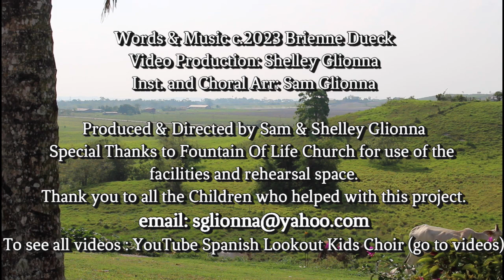Doxology Spanish Lookout Kids /Praise Writers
DOXOLOGY

                                           Adapted from the Old Hundredth William Kethe, 1561

Praise God from whom all blessings flow, Praise Him all creatures here below
Praise Him above you heavenly hosts. Praise Father, Son and Holy Ghost.

It's in our weakness that God's strength is shown clearer.
Just like the night:  The darker, the brighter the stars.
I'll praise You, I'll praise You, I'll praise You.  All of my life, every day,
Every breath I take.  I'll never be a-lo---ne,  In Your arms I am Ho---me.

It's in the evil that God's goodness prevails more.
Just like the clouds:  The darker, the sooner they fall.

All Creation shout the Name on hi-gh.  All Creation shout the Name on high, shout praise to, The Name of the One who saves.  The Name of the One who we now:

A—a--men.